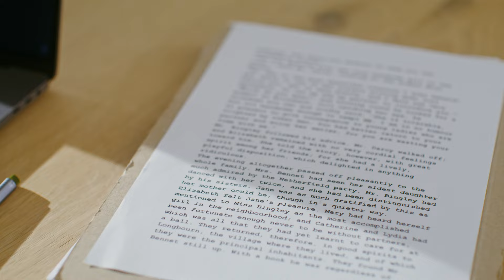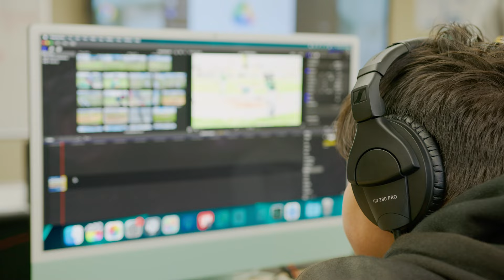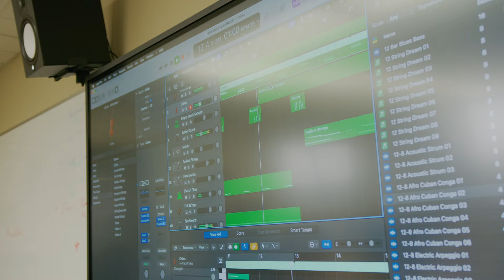Filmmaking With George Johnson at California Adventure Camps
Award-winning film director, producer, and writer, George Johnson - teaching filmmaking at California Adventure Camps.